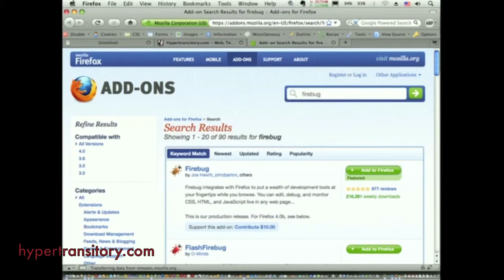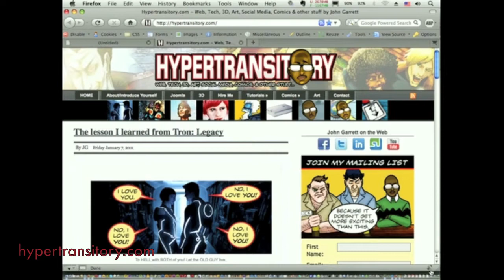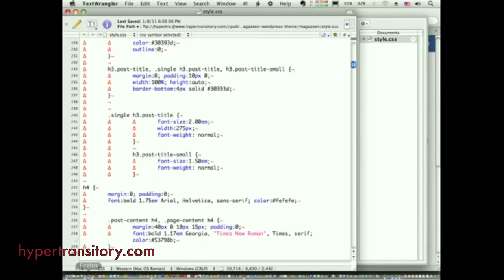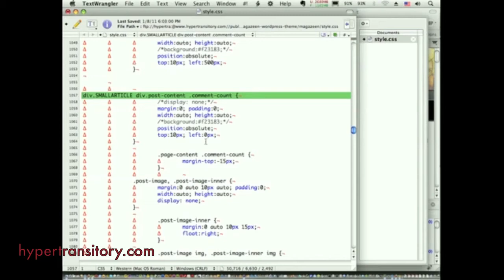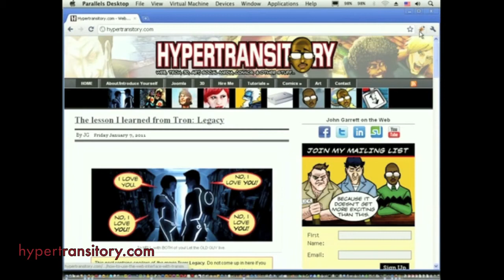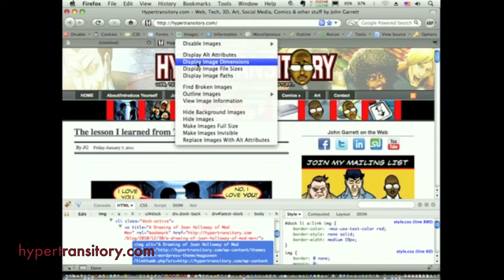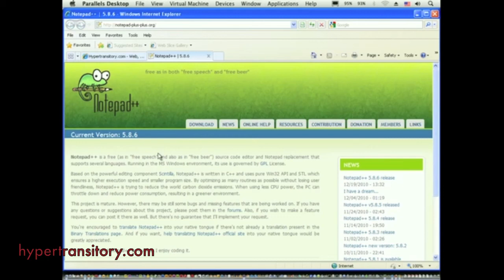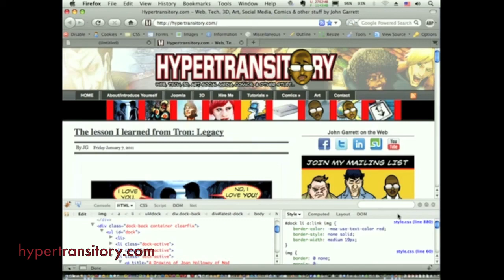Introduction How-to Firebug Tutorial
(Full post on Hypertransitory.com). This is a quick vid I made about some of the cool features you can find in the Firebug web development extension